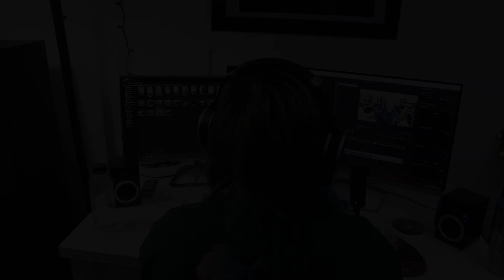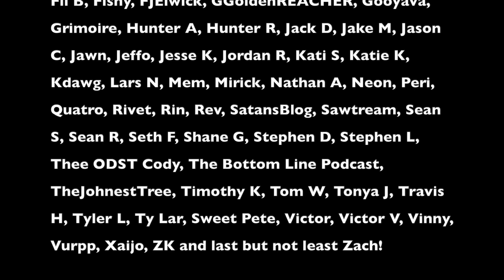SENTINELS | 'Nomadic' + 'In Limbo' | REACTION/REVIEW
This is my reaction/review for 'Nomadic' and the title track off of the new Sentinels EP 'In Limbo' which is out now. I covered 'Glitch' on the channel when it dropped. This is a top tier band for me, Collapse by Design is still a record I'm revisiting often and this EP will fit nicely into the playlist. Which track is your favorite?